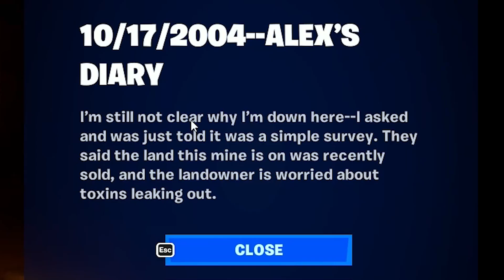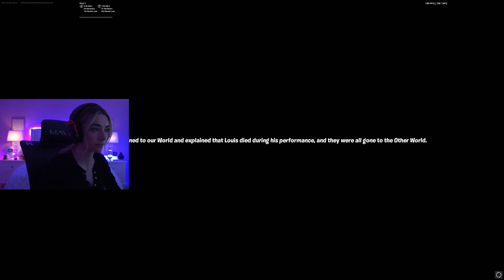Rating Creative Horror Maps!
WATCH AT YOUR OWN RISK. I'm telling you watch till the end... so many funny jumpscares. Here are all the map codes!

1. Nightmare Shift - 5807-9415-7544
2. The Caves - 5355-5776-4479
3. Odd Park - A short horror experience - 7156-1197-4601
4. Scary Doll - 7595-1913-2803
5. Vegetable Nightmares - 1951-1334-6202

Use code Sommerset in the Fortnite Item Shop to support me!  # ad